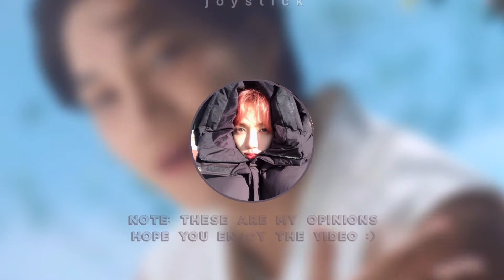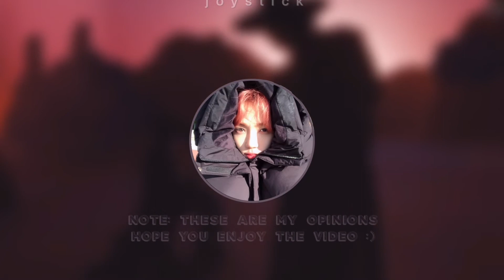my opinion on kai’s song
a: Wednesday’s every week or every 2 weeks.

a: jan 16th

kpop kpop dance kpop opinions first loona red velvet blackpink aespa g idle kpop kpop idols reviewing kpop songs kpop opinions best 2020 kpop songs bts blackpink twice red velvet snsd girls generation momoland mamamoo gfriend lovelyz txt tomorrow x together itzy niziu everglow (g)i-dle loona 2ne1 wonder girls treasure bigbang winner ikon nct 127 nct u wayv nct exo shinee super junior stray kids got7 day6 fromis_9 izone oh my girl wjsn cravity sistar t-ara kara wanna one ioi pristin hinapia pentagon seventeen 4minute cherry bullet rocket punch unpopular kpop opinions actual unpopular kpop opinions Halloween kpop songs Haunted
Taemin kpop relay dance practice jonghyun soloist sunmi song mini album cd boca new recent flop back

ok bye.